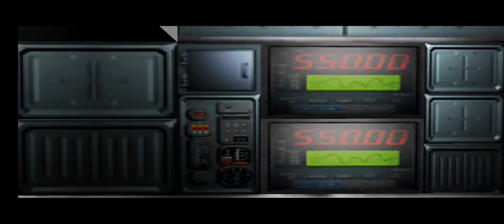Dino Crisis PS1 Gameplay ITA (Recupero della chiave del porto) Parte 9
Dino Crisis si svolge nel 2009 su un'isola remota conosciuta come Ibis Island. L'ente militare "Secret Operation Raid Team"  S.O.R.T.  ha inviato un agente Tom per indagare su di una struttura di ricerca presente su Ibis. Durante la missione di ricognizione Tom apprende che il dottor Edward Kirk uno scienziato di fama mondiale creduto morto nel 2006 sta conducendo pericolosi esperimenti segreti all'interno della struttura. Il S.O.R.T. invia gli agenti Regina, Gail e Rick per recuperare Kirk e metterlo agli arresti. La squadra arriva sull'isola durante la notte atterrando tramite paracadute. Una volta all'interno della base gli agenti scoprono i cadaveri eviscerati e parzialmente divorati del personale di sicurezza e degli scienziati. Procedendo apprendono che il bagno di sangue è stato causato da dinosauri in particolare Velociraptor che ora si aggirano liberi per l'intera struttura. Se la serie è di vostro gradimento vi invito a iscrivervi e a lasciare un bel Like Buona visione 🕹️🎮🦖